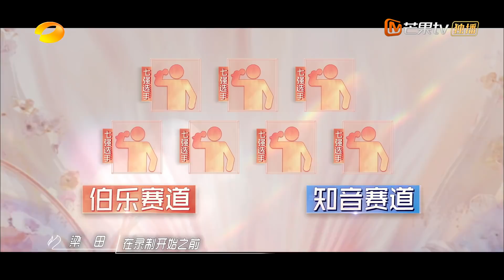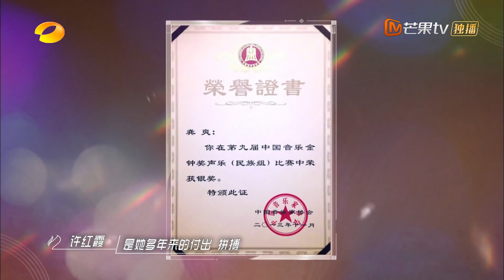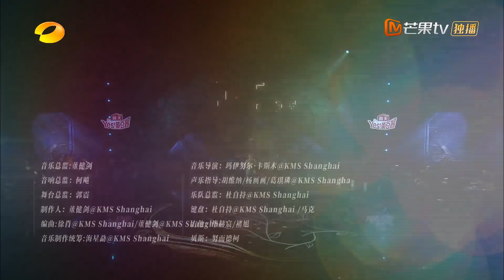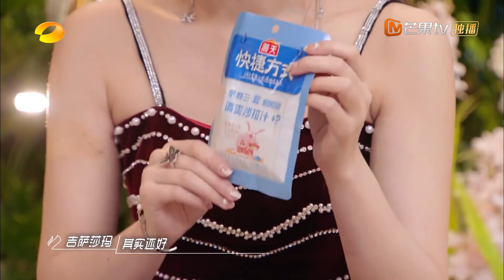《春天花会开》第10期 完整版：华晨宇谭维维陷入抉择难题！拉丹珠龚爽教科书级别演唱！Flowers Bloom in Spring EP10丨MangoTV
春天花会开，歌承东方来！加入Mango TV VIP 3月11日起每周五会员抢先看正片！先人一步聆听民族旋律！非会员每周六晚20:10更新！

节目简介：《春天花会开》是一档大型民歌竞唱节目，节目以最具中国特色的民歌为题材，当代年轻人用自己的方式唱出心中最美的中国